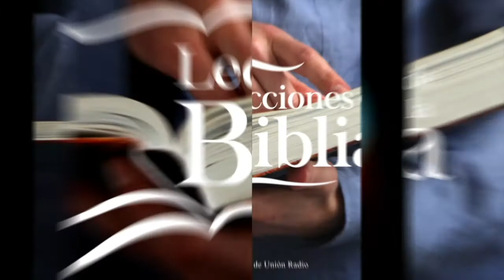CUENTA REGRESIVA - LECCIÓN DE ESCUELA SABÁTICA 20 SEP. 2021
La lección de este día se titula "Cuenta Regresiva", presentada por el Pr. Ever Roblero.